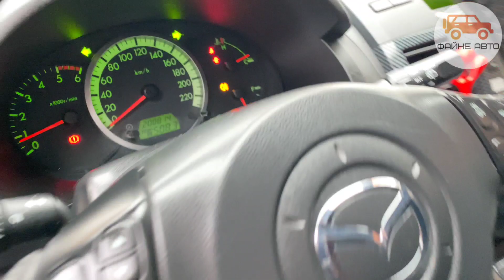🇧🇪 MAZDA 5 2008 2.0 DIZEL 7misna PREMIUM MEHANIKA